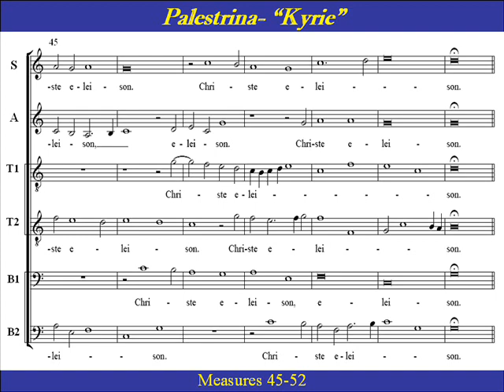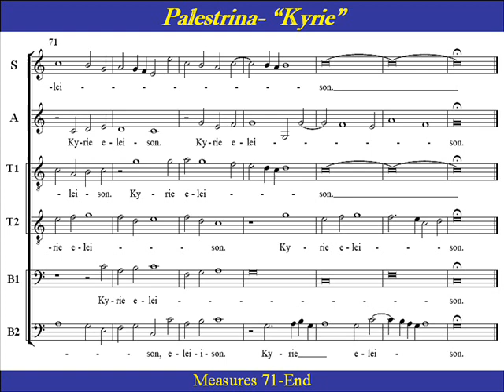Bass1 Choir Practice-Palestrina-Kyrie-Missa Papae Marcelli-Score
Bass1 Choir Practice: "Kyrie", "Missa Papae Marcelli" (Pope Marcellus Mass), by Palestrina.
  It is one of his most enduring works, and is frequently taught in university courses on music.  The mass is often used as a model for the study of  "stile antico" of  Renaissance polyphony.
     According to legend, it was the clear, intelligible  style of the  "Missa Papae Marcelli" which persuaded  the Council of Trent not  to ban  polyphonic music from church services.   The "Kyrie" middle movements demonstrate that Palestrina was quite conscious of the need for intelligible text.